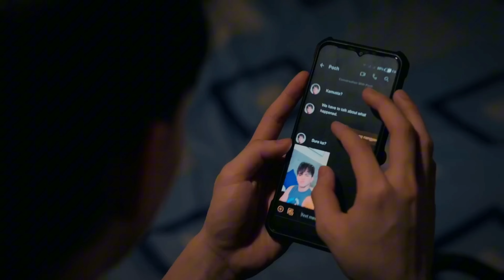Victor & Benji VS Tim & Poch | Love me like you do | Love Victor × Senior High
Victor & Benji VS Tim & Poch | Love me like you do

Love Victor × Senior High